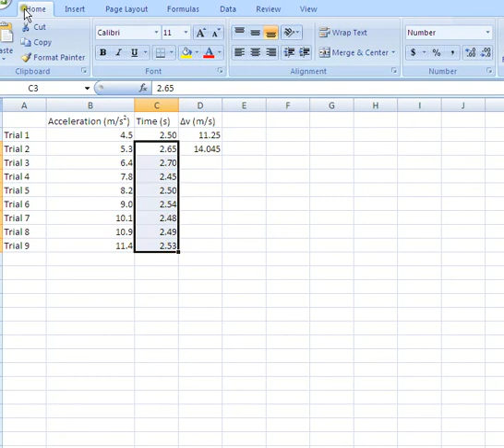Excel - Change Number of Decimals.wmv